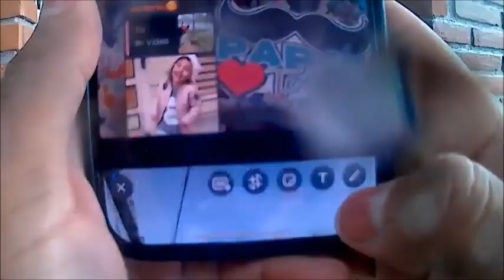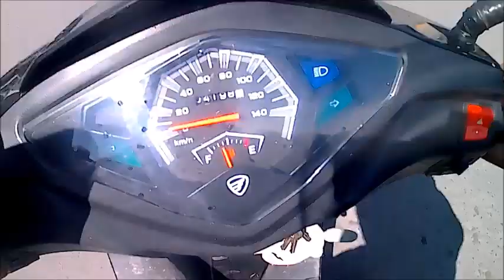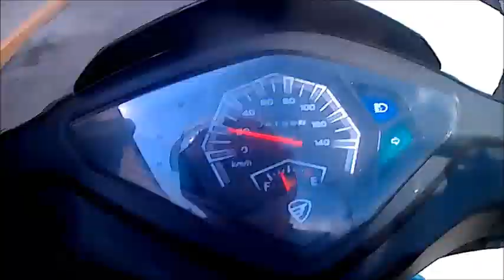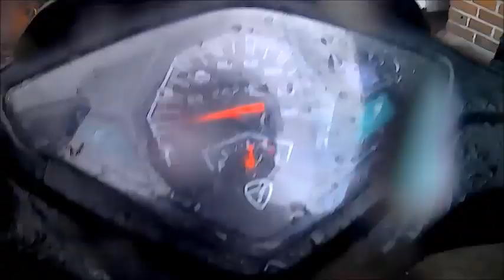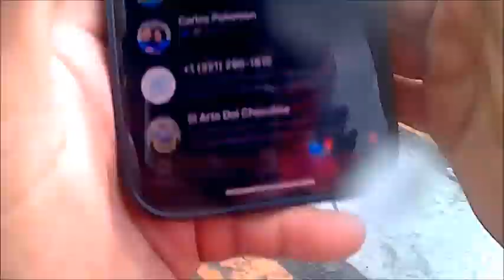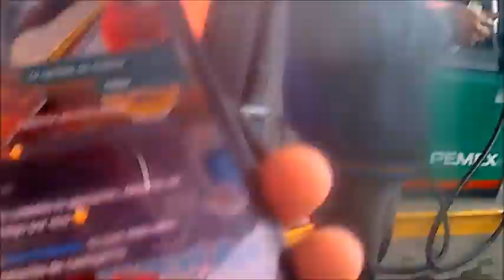Primer PokeRodada || Ozumba || Estado de Mexico